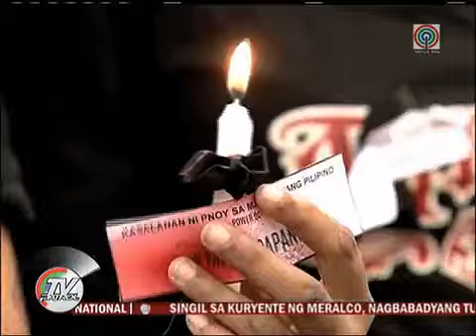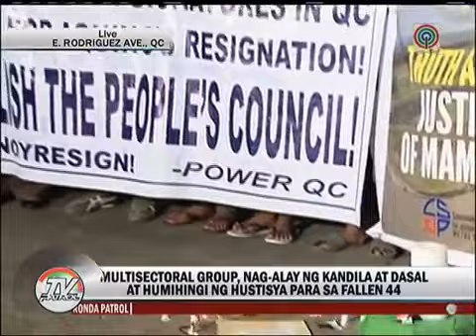Fallen Heroes Medal of Valor sa SAF 44, ginugunita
Ginunita ngayon ang ika-40 araw ng kamatayan ng Fallen 44. Sabay ng paggunita sa kanilang kabayanihan, patuloy pa rin ang paghingi ng hustisya sa sinapit ng 44 na Special Action Force (SAF) troopers. Iginiit ni Armed Forces of the Philippines )AFP) Chief of Staff Gen. Gregorio Catapang nararapat lamang na bigyan ng Medal of Valor ang SAF44 bilang pagbibigay-pugay sa kanilang kabayanihan.

Editor : ABS-CBN News Channel